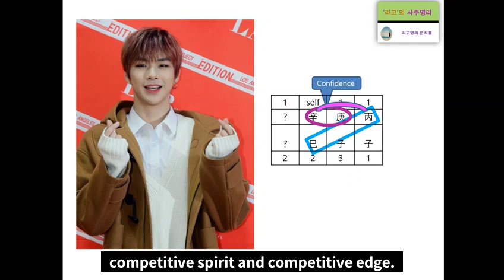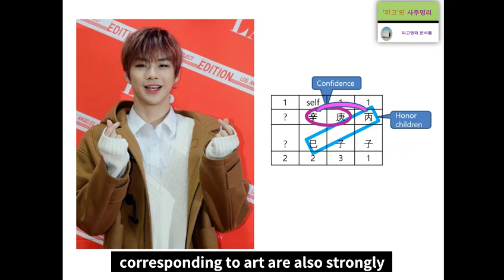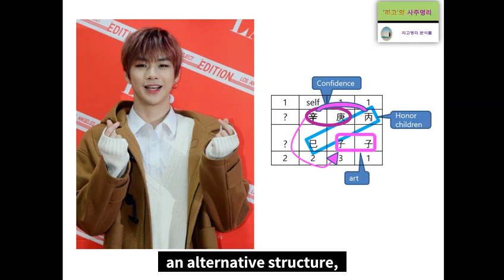Kang Daniel's Fortune Analysis